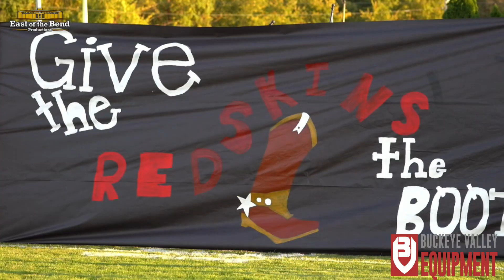Newark Catholic Football | Week 6 at Utica | 09/22/2023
Both defenses came to play in this hard hitting LCL matchup. Utica got out early 14-0 but Newark Catholic would get crucial stops to keep them in it and cut the lead in half on a Mikey Hess TD run. Utica would get the final stop late in the 4th quarter to get the victory 14-7. Newark Catholic will look to bounce back this Saturday night against another LCL rival Johnstown!

-Theo Talbott 8 rec 54 yards, 7 carries 31 yards
-Miller Hutchison 130 passing yards
-Cooper Fink 3 rec 36 yards